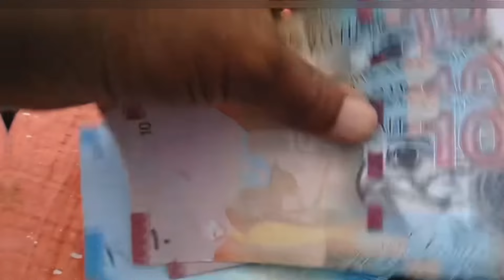குவைத் குடிமகனின் வங்கி கணக்கிலிருந்து சுமார் 5 லட்சம் தினார் திருட்டு 💵💰 | Kuwaittamilan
குவைத் குடிமகனின் வங்கி கணக்கிலிருந்து சுமார் 5 லட்சம் தினார் திருட்டு 💵💰| kuwait tamil news | kuwait | Kuwaittamilan